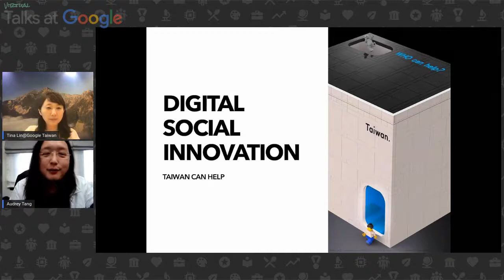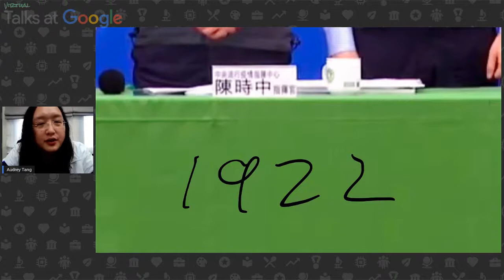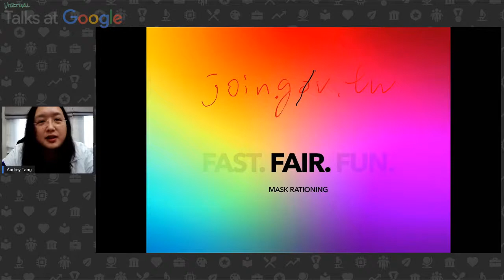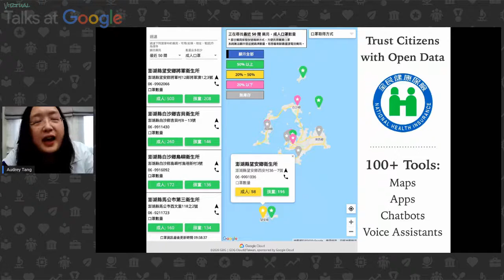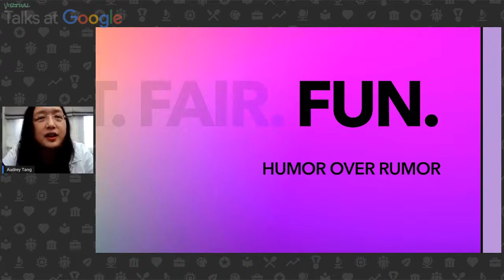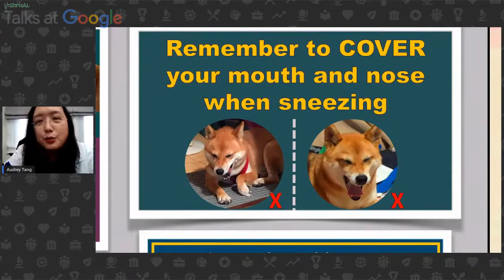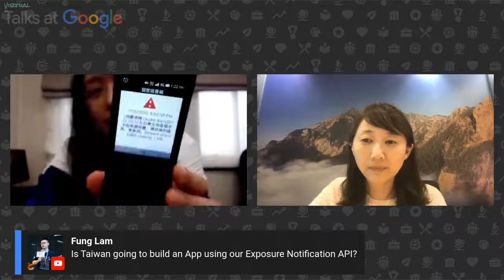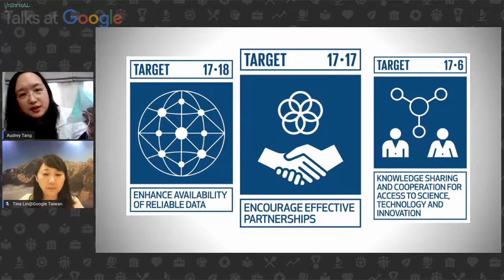2020-08-04 Talks at Google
行政院數位政委唐鳳來到 Talks at Google，和全球的Google員工進行線上互動，分享台灣運用數位科技的防疫成果、以及如何幫助他國對抗疫情。唐鳳也描述了她的數位轉型願景，還有如何釋放忙碌的生活壓力！